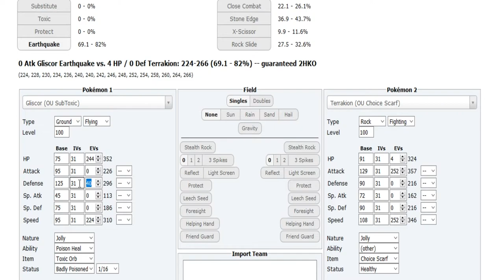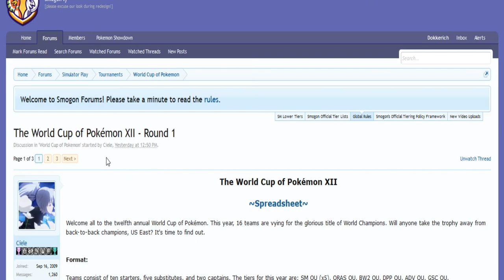World Cup of Pokémon XII-Round 1: bluri vs sugarhigh (BW OU) w/3d,Dokkerich,Sorry